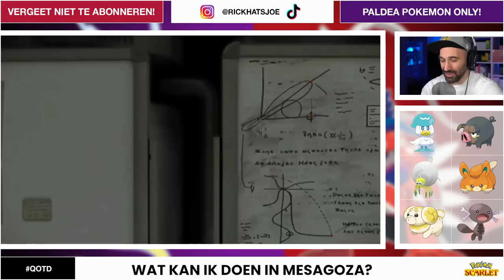IK MOET TERUG NAAR SCHOOL in MESAGOZA | #4 POKÉMON SCARLET & VIOLET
Ik ben de 30 jaar al ruim gepasseerd, maar toch moet ik terug naar school in Mesagoza. Dit is de aflevering waarin duidelijk wordt wat we allemaal kunnen gaan doen in Pokémon Scarlet & Violet. Ga ik voor Operation Starfall, de Champions Path of de Titan Quest? Veel plezier met Pokemon Scarlet & Violet voor de Nintendo Switch